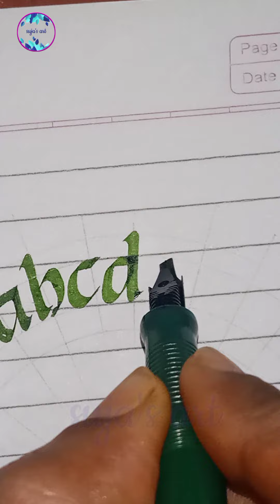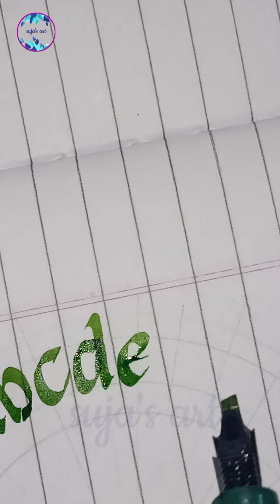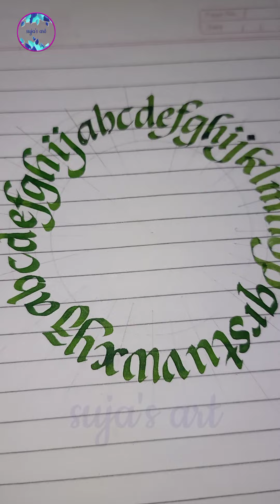calligraphy lettering italic calligraphy